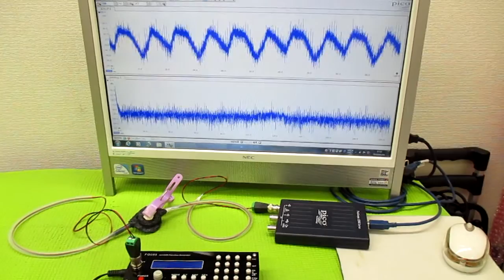超音波発振による相互作用を考慮した「超音波制御技術」